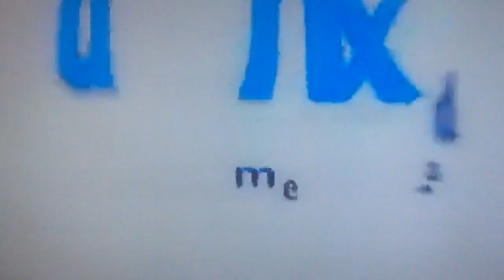Pipeline Studios/DHX Media/Family Chrgd/Radical Sheep Productions.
Taken From Fangbone On Netflix Also On Disney XD In The U.S. And Family Chrgd In Canada.
The DHX Media Logo Could Be Seen On Netflix Instant Streaming.